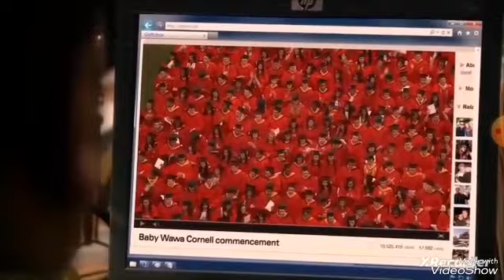Defeats of My Favorite T.V. Villains Part 30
Song is Trials (anti-nightcore) by Starset.

"You're an angry, delusional little boy, Lance.  Trying to win a game, but too foolish to realize that you've never actually been a player in it."-Pamela Milton
"Your father made you and then abandoned you, so you pray.  You see signs where there's nothing.  But truth is, your Apocalypse came and went, and you didn't even notice.  A mother would never abandon her children like he did.  You'll see."-Eve
"I'm looking for the same thing you are.  To finish what we started, or as my doctors were so fond of saying, I'm yearning for closure."-Jason Danko/Top Dollar
"And don't get too comfortable, sunshine.  We're gonna go for a ride."-Governale
"Some believe justice is no longer served in this world.  We're here to tell Mr. James that it is."-Bronk
"Oh I can too can just sit here and cry!"-Andy Bernard
"My grandfather used to say, the secret to a good kill is the element of surprise."-Erica Kravid
"Create a climate of fear and it's easy to keep the borders closed.  It's just a matter of emphasis.  The right word in the right broadcast repeated often enough can destabalize an economy, invent an enemy, change a note."-The Editor
"ROOOAR!!!"-The Angel
"Nobody scream, okay?  Screaming makes me mad."-Lilith
"Suffering makes us stronger."-Lucien Grimaud
"The Blood King is no match for Garuda."-The Garuda
"I'm a businessman.  You can't have organized crime without law and order.  I love this city, and I see it going to hell.  But I won't let it fall apart without a fight."-Carmine Falcone
"I met the man of my dreams on the dance floor.  Sadly no, we broke up about twenty minutes after we met."-Sebastian Smythe

Clips from:
The Walking Dead
Supernatural
The Crow: Stairway to Heaven
Black Summer
The Office
Heroes Reborn
Doctor Who
Midnight Mass
Supernatural
The Musketeers
Lost Girl
Gothom
Glee